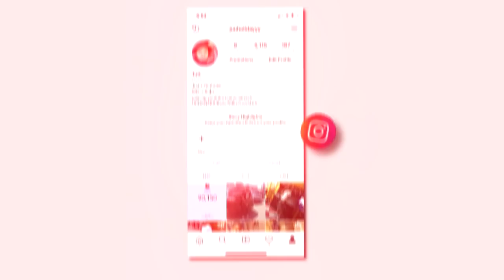Did you know i can get 20+ kills on Wild West ?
100K Grind